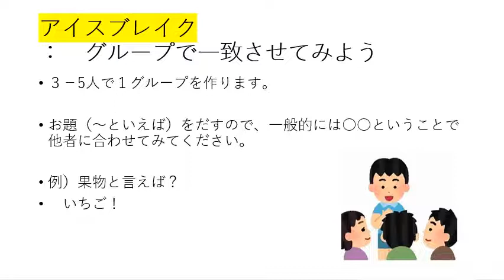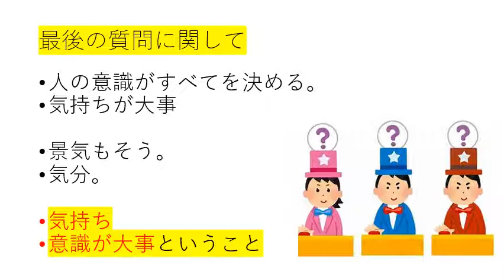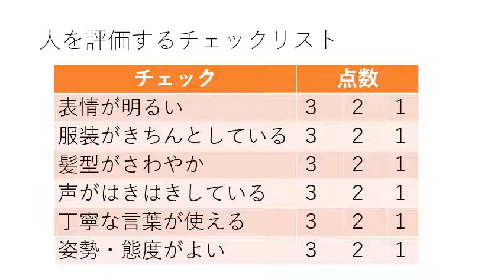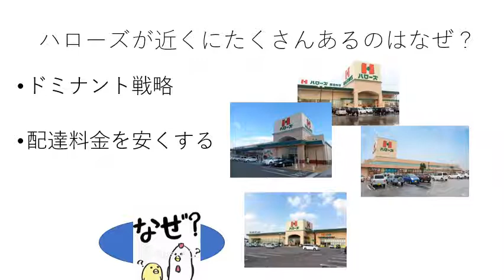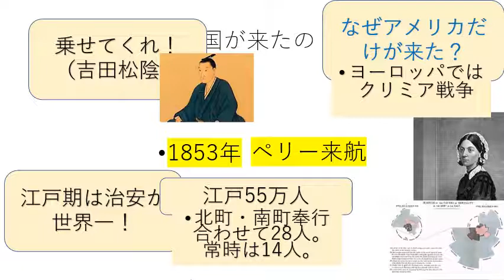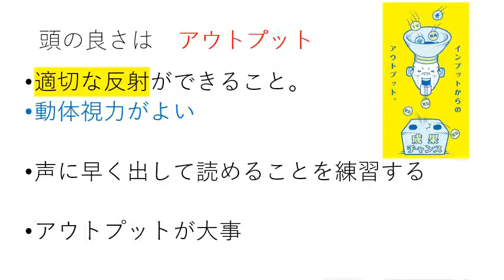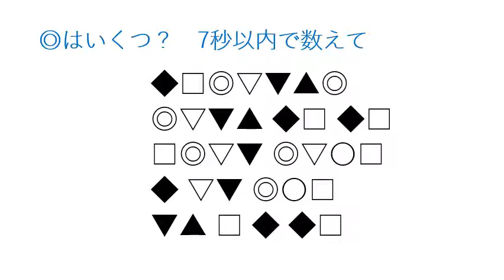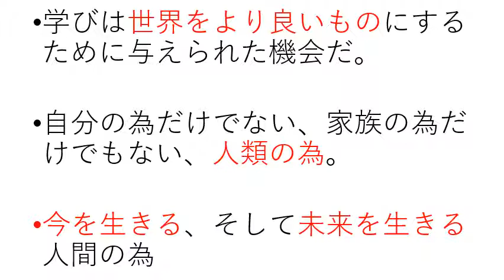人生にとっても大事な話 音声アリ